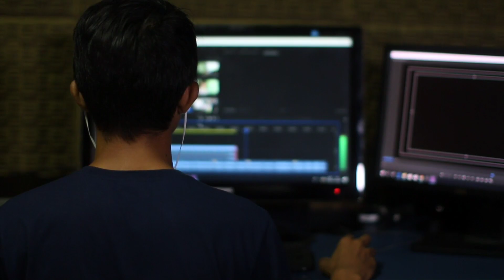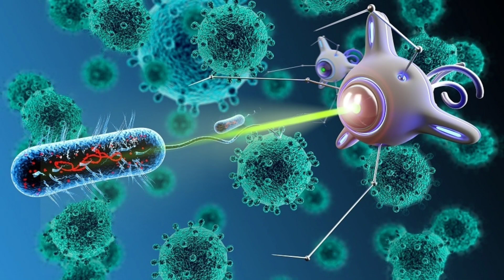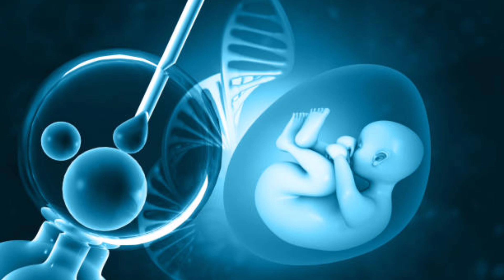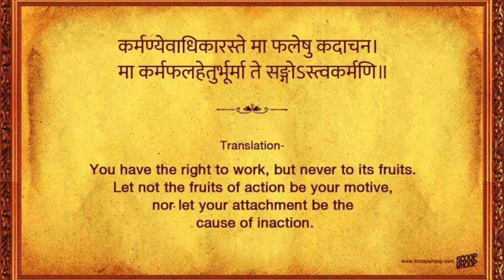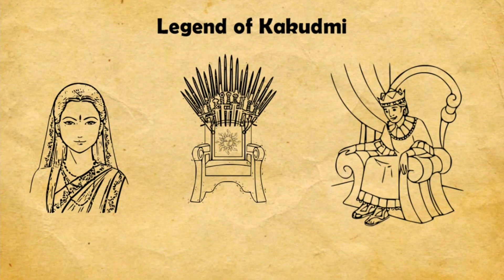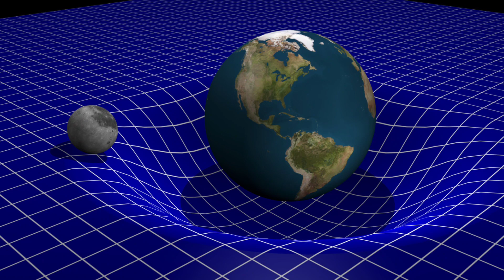Most Advanced Science & Technologies in Hindu Mythology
Song : Silva Arisa
Artist : Krale
Licensed to YouTube by : Ellite Alliance, LLC; Epic Elite (Music Publishing)